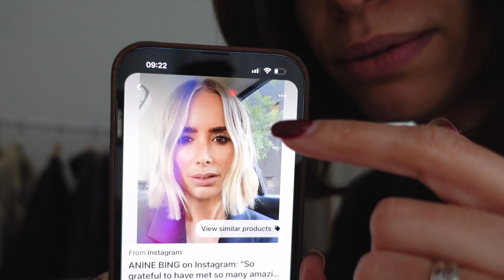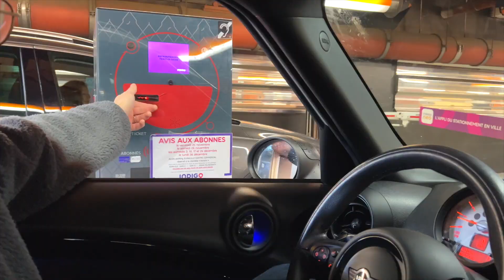LE DERNIER VLOGMAS ❤️ | VLOG | ROSEANDMUSC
LIENS
Fond de teint
Rouge à lèvres rouge
Bomber
Pull de noël

▻ MES PARFUMS
Chloé eau de parfum
Le Labo Santal 33